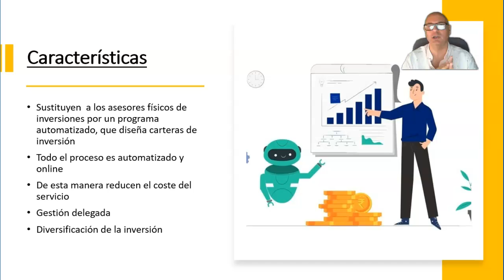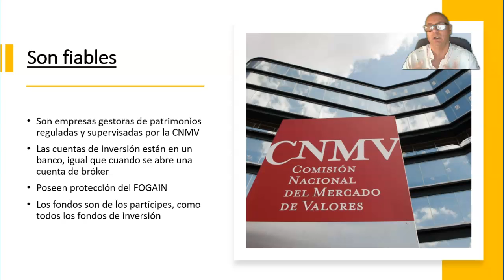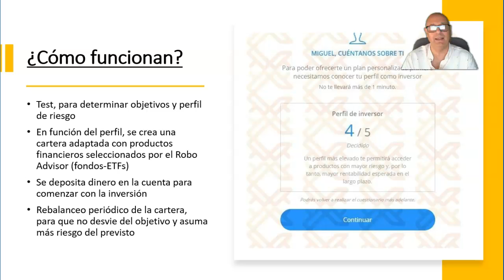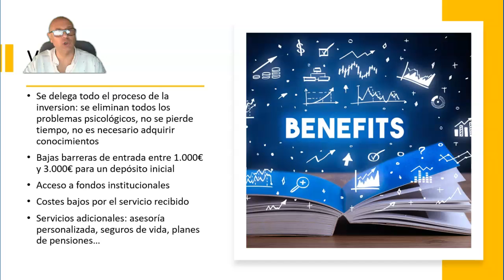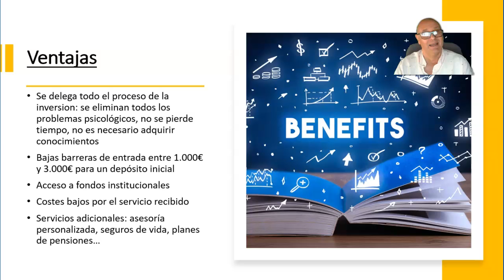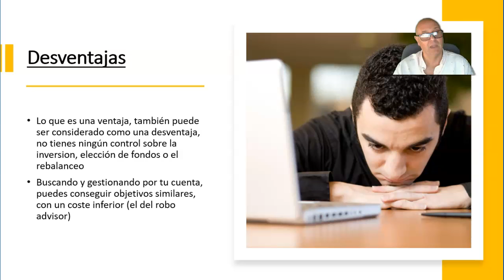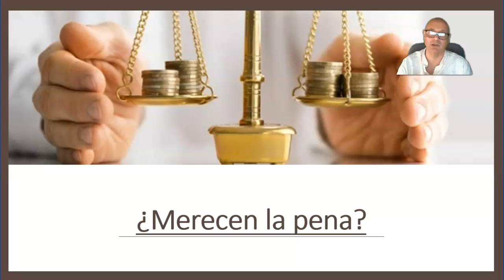👉¿QUÉ ES UN ROBO ADVISOR? ✅ ¿CÓMO FUNCIONAN? ✅ ¿SON SEGUROS LOS ROBOADVISORS?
¿Qué son los Robo Advisors?
Las empresas Robo Advisor ofrecen gestionar patrimonios online, utilizando algoritmos que analizan los objetivos de los inversores y los riesgos que están dispuestos a asumir, creando carteras personalizadas en las que la intervención humana es prácticamente inexistente.

👉 ¿Cómo funcionan los Robo Advisor?

Los Robo Advisor utilizan una toma de decisiones totalmente automatizada.
Gracias a los Robo Advisor, un pequeño inversor tiene acceso a servicios de gestión de finanzas, que antes eran ofrecidas por asesores financieros con unos costes sustanciales, y que gracias a la tecnología, se convierte en un servicio low-cost al alcance de cualquier inversor.
Su forma de actuar es sencilla:
✅ En primer lugar realizan un test, que sería similar a lo que realiza un gestor personal con sus clientes: determinan cual es el perfil de riesgo.
✅ Una vea que han determinado el perfil de riesgo del inversor, crean una cartera adaptada, con productos financieros que satisfagan el objetivo de rentabilidad.
✅ El siguiente paso es depositar fondos en la cuenta de inversión, para que el gestor automatizado invierta en los diferentes fondos o ETFs que compondrán la cartera.
✅ Como todo buen gestor, de forma periódica el Robo Advisor controlará que la cartera sigue el guion marcado.
✅ Si hay desviaciones por exceso o defecto, el gestor automatizado realizará los ajustes pertinentes, quitando dinero de un producto que haya subido mucho, para dárselo a otro que no esté funcionando tan bien, pero que, por lógica, se espera que lo haga mejor en el futuro: esto es el rebalanceo de carteras.

👉 Características de los Robo Advisor

Las principales características de los Robo Advisor son:
✅ Procesos automatizados y online
Todos los procesos de los Robo Advisor están automatizados, con un contacto personal mínimo.
Desde la toma de datos, la creación de carteras, su gestión y acceso a su evolución, todo es totalmente online.
✅ Gestión de las carteras delegada
Un inversor que utiliza los servicios de los Robo Advisor, no está siendo asesorado para que invierta, directamente delega la gestión del patrimonio.
Aunque nos cueste admitirlo, es una ventaja no ser nosotros mismos los que tomamos las decisiones, que en muchos casos suelen ser bastante ineficientes.
✅ Reducción de costes
Los costes de intermediación, en comparación a los costes de un asesor financiero tradicional es abismal.
Además, las carteras se suelen crear utilizando productos (Fondos y ETFs indexados) que a su vez, tienen muy bajos costes de gestión.
Tanto los Fondos de Inversión como los ETFs, son vehículos de inversión colectiva, que permiten invertir en una cesta de acciones u otros productos financieros, con pequeños costes de intermediación y con unos riesgos financieros muy bajos.
Los Fondos de Inversión y los ETFs son prácticamente idénticos. La única diferencia es que los ETFs cotizan en la Bolsa de Valores, igual que las acciones.
Hasta hace poco la mayor ventaja de los Fondos de Inversión frente a los ETFs, era que se podían traspasar sin costes fiscales. Actualmente también es posible traspasar los ETFs sin ningún coste fiscal, igualando sus ventajas con los Fondos de Inversión.
✅ Barreras de entrada mínimas
Actualmente hay varios Robo Advisor con diferentes exigencias de inversión mínima, desde 1.000€ en adelante, nos podemos hacer con los servicios de un gestor automatizado de nuestras inversiones, con unos resultados muy satisfactorios.
✅ Diversificación
Todos los inversores queremos obtener la máxima rentabilidad por nuestros ahorros, pero a la vez no queremos asumir demasiados riesgos.
Ese es el mantra de los Robo Advisor, diversificar para mantener el riesgo bajo control y a la vez, buscar la máxima rentabilidad posible.

00:00 INTRODUCCIÓN
00:19 QUÉ ES UN ROBO ADVISOR
00:49 CÓMO INVERTIR SIN SER UN EXPERO EN ROBO ADVISOR
02:51 LOS ROBOADVISORS SON FIABLES
05:41 CÓMO FUNCIONA UN ROBO ADVISOR
09:13 VENTAJAS DE LOS ROBOADVISOR
13:24 DESVENTAJAS DE UTILIZAR ROBO ADVISORS